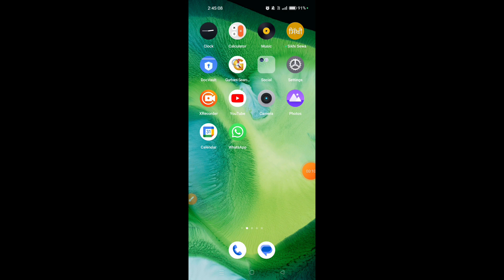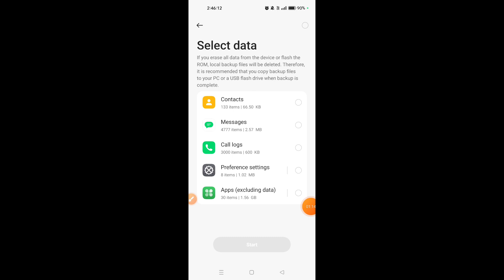How to backup and restore data in Realme 12 Pro|Realme 12 Pro 5G me data backup restore kaise kare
hello dosto, aaj maine is video me bataya hai ki Realme 12 Pro 5G me data backup aur restore kaise kare, dosto Realme 12 Pro 5G me data backup karna bahut hi aasan hai. Agar aap bhi janna chahate hain ki Realme 12 Pro 5G me data ka backup aur restore kaise kare to is video ko pura dekhiyega, thanks friends.
Hello friends, in this video, I've explained how to backup and restore data on Realme 12 Pro 5G. Backing up data on Realme 12 Pro 5G is very easy. If you want to know how to backup and restore data on Realme 12 Pro 5G, be sure to watch this entire video. Thanks, friends.

How to backup and restore data in Realme 12 Pro 5G
Realme 12 Pro 5G me data backup aur restore kaise kare
How to do backup and restore in Realme 12 Pro 5G
How to backup all data in Realme 12 Pro 5G
How to restore data in Realme 12 Pro 5G
Realme 12 Pro 5G me data backup aur restore kaise karte hain
Realme 12 Pro 5G me data backup kaise karte hain
Realme 12 Pro 5G backup and restore